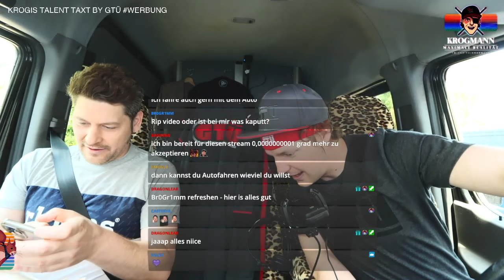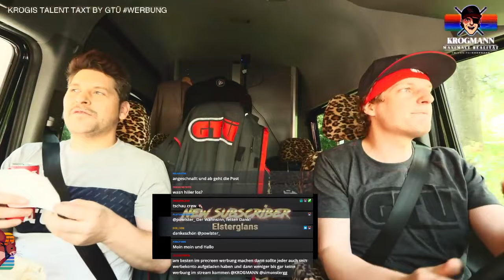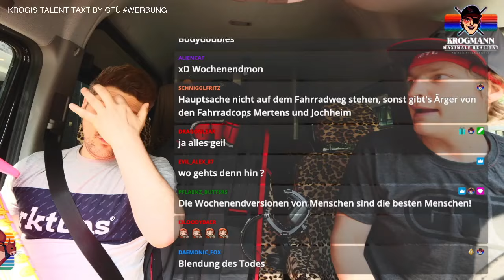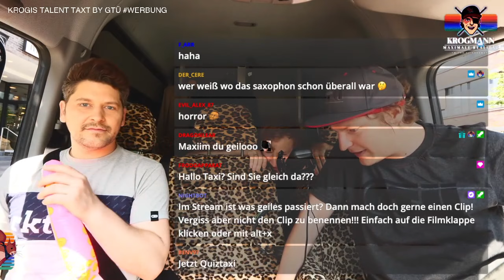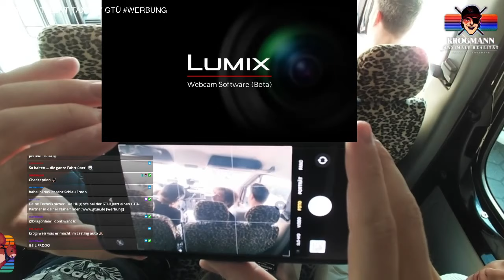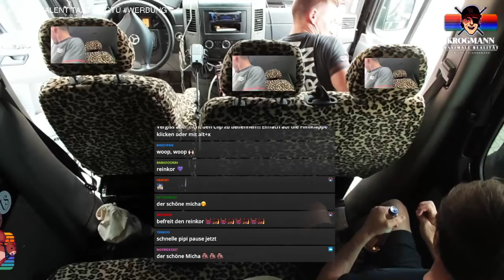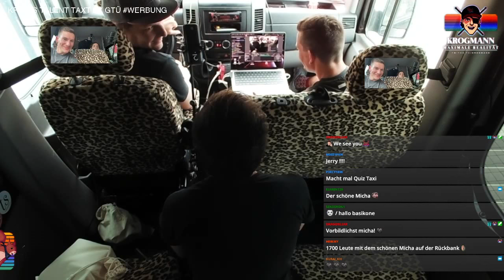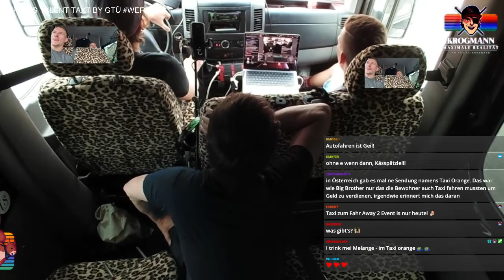Krogis Talent-Taxi fährt Nasti @Shurjoka @MaximMarkow Sofia @simonkratschmer @Frodoapparat und mehr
Heute fahren wir im Mr.Cracker Sprinter, aka Talent-Taxi, durch Hamburg und sammeln mit freundlicher Unterstützung von GTÜ die Teilnehmer des Fahr Away 2 Events auf @ROCKETBEANSTV ein. Sie wollen lustige Momente, denkwürdige Gespräche über Autobahnrasierte Beine und den Geschmack von Stullengewürzbröseln auf ihrer Zunge? Seien Sie dabei, wenn der beste Busfahrer jenseits von Quakenbrück seine Fahrgäste abholt.

Mit an Bord: Simon (@simonkratschmer ), Maxim (@MaximMarkow ), Frodo (@Frodoapparat ), Shurjoka (@Shurjoka ), Nasti ,Jerry, Michael Reinke und die Moderatorin Sofia Kats.

"Plakette fällig? Die HU gibt’s bei der GTÜ! Jetzt einen GTÜ-Partner in deiner Nähe finden

DANKE, KROGI!
YEAH!

Tausend Dank an GTÜ · PANASONIC LUMIX · MSI · Elgato · Shure ·Aight · Studiobricks · Kaiser Showtechnik · Astera Lights ·GEWA Drums · König & Meyer & Zultan Cymbals. Ohne den Support dieser Firmen würde es meine Streams nicht geben können. DANKE!